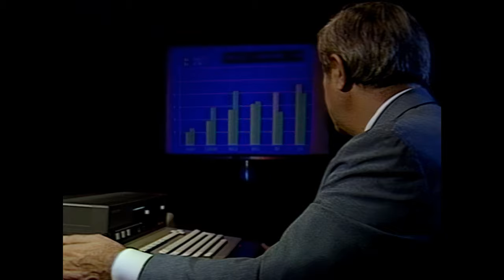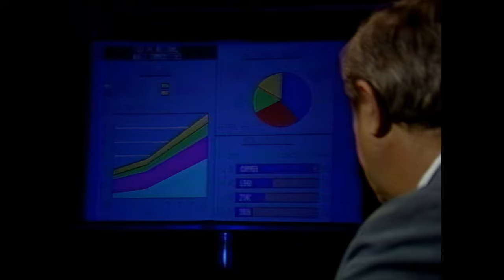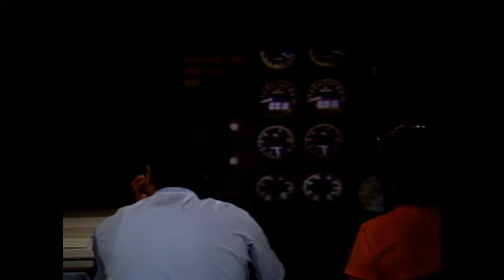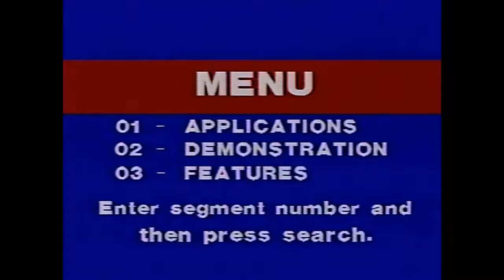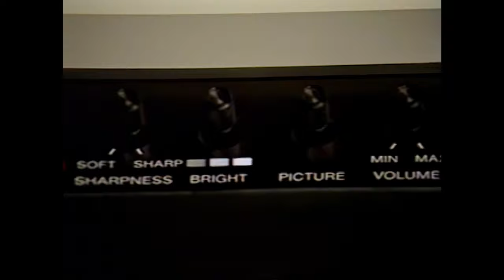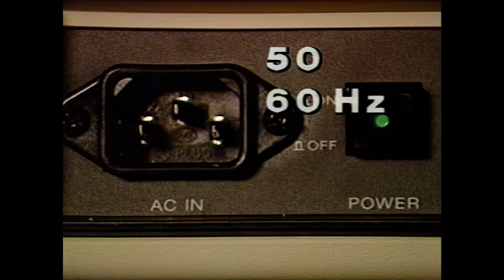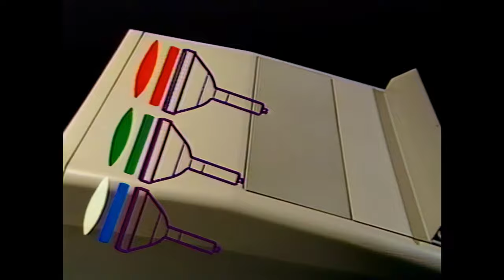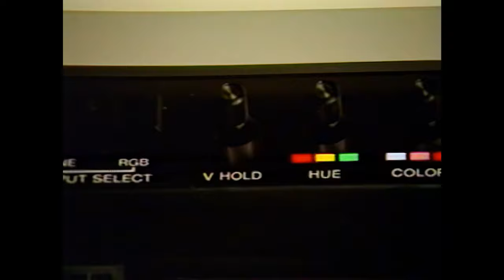Sony VPH Universal CRT Projector Dealer Demo 1983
Sony came out with their first flat screen CRT video projector in about 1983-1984 . This dealer distributed video show its capabilities and usage examples. Originally on the Beta I format, the video has been enhanced to HD.